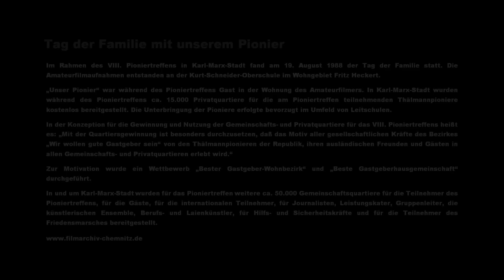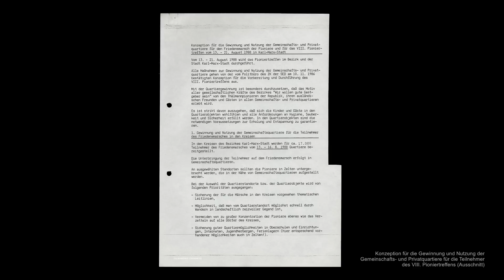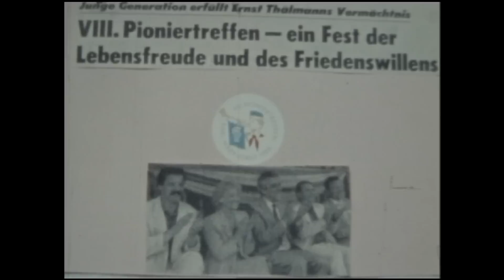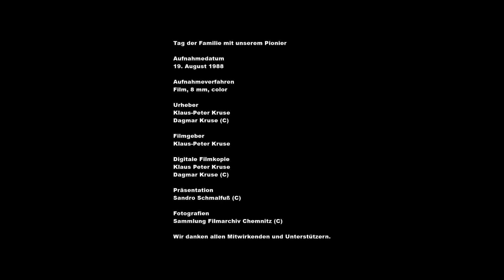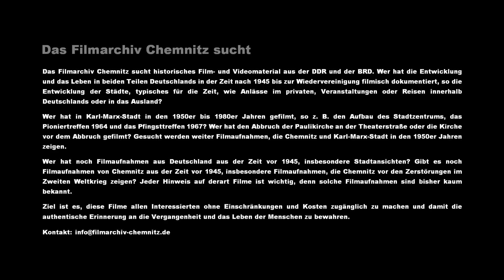Tag der Familie mit unserem Pionier [Karl-Marx-Stadt, 1988]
Im Rahmen des VIII. Pioniertreffens in Karl-Marx-Stadt fand am 19. August 1988 der Tag der Familie statt. Die Amateurfilmaufnahmen entstanden an der Kurt-Schneider-Oberschule im Wohngebiet Fritz Heckert.

„Unser Pionier“ war während des Pioniertreffens Gast in der Wohnung des Amateurfilmers. In Karl-Marx-Stadt wurden während des Pioniertreffens ca. 15.000 Privatquartiere für die am Pioniertreffen teilnehmenden Thälmannpioniere kostenlos bereitgestellt. Die Unterbringung der Pioniere erfolgte bevorzugt im Umfeld von Leitschulen.

In der Konzeption für die Gewinnung und Nutzung der Gemeinschafts- und Privatquartiere für das VIII. Pioniertreffens heißt es: „Mit der Quartiersgewinnung ist besonders durchzusetzen, daß das Motiv aller gesellschaftlichen Kräfte des Bezirkes „Wir wollen gute Gastgeber sein“ von den Thälmannpionieren der Republik, ihren ausländischen Freunden und Gästen in allen Gemeinschafts- und Privatquartieren erlebt wird.“

Zur Motivation wurde ein Wettbewerb „Bester Gastgeber-Wohnbezirk“ und „Beste Gastgeberhausgemeinschaft“ durchgeführt.

In und um Karl-Marx-Stadt wurden für das Pioniertreffen weitere ca. 50.000 Gemeinschaftsquartiere für die Teilnehmer des Pioniertreffens, für die Gäste, für die internationalen Teilnehmer, für Journalisten, Leistungskater, Gruppenleiter, die künstlerischen Ensemble, Berufs- und Laienkünstler, für Hilfs- und Sicherheitskräfte und für die Teilnehmer des Friedensmarsches bereitgestellt.